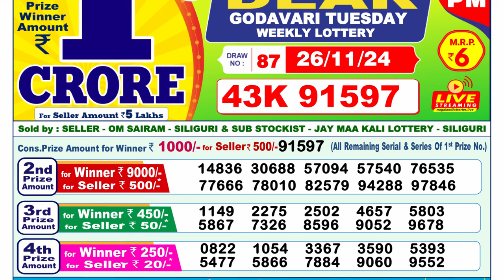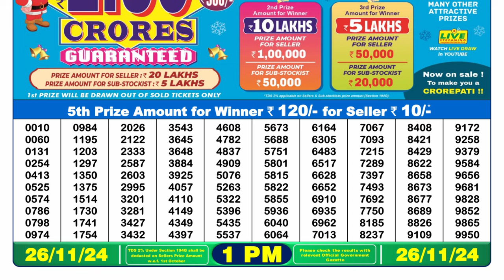🔴Lottery Sambad Today 01:00pm 26/11/24 Morning Dear Lottery Result Pdf Download